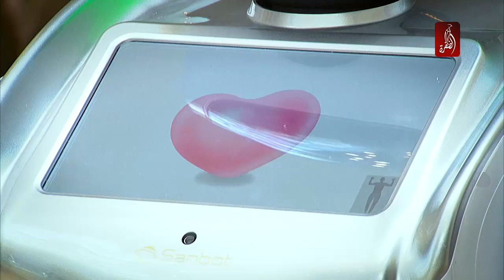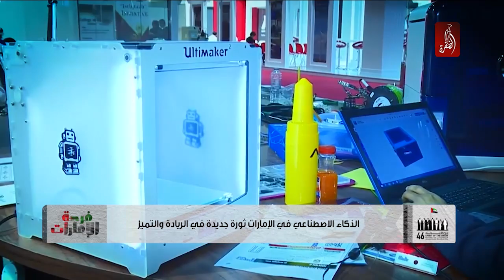الذكاء الاصطناعي في الامارات ، ثورة جديدة في الريادة و التميز